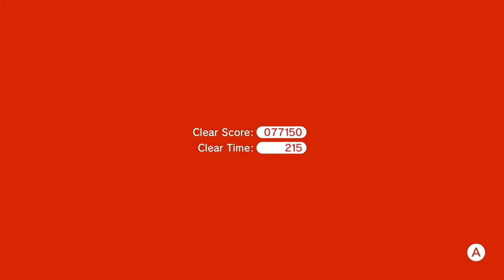Super Mario 3D World - Episode 9: The Return Of Tasty Chocolate Galaxy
Because one of the levels is based on Super Mario Galaxy and we also unlock Rosalina, I decided to bring back some Tasty Chocolate Galaxy to eat while doing this episode.

This was played on Nintendo Switch via "Super Mario 3D World + Bowser's Fury" / "Super Mario 3D World + Fury World".

Funny moments:
11:28 - Tasty Chocolate Galaxy More